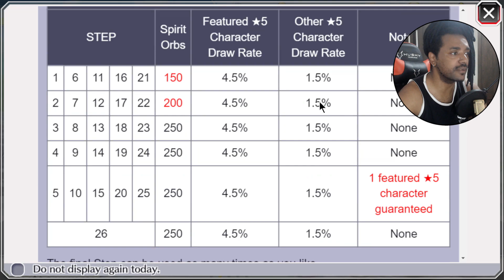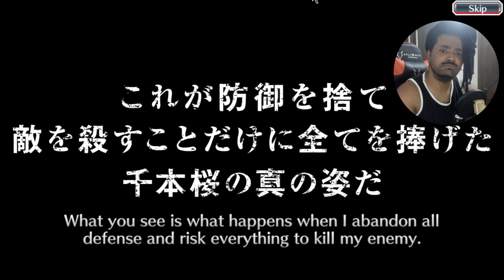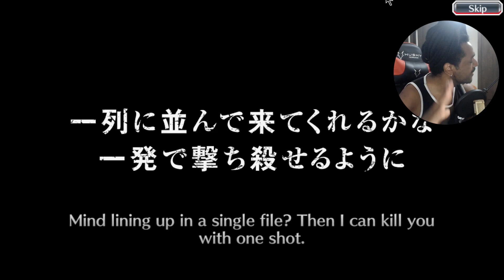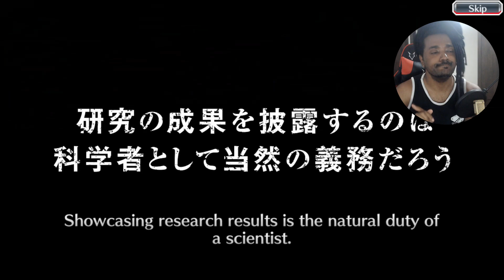PAI ICHIGO E GUERRA DO MIL ANOS DE VOLTA! PARTIU GASTAR! Bleach Brave Souls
Opa Guerra dos Mil Anos de Volta com Pai Ichigo, Rukia, Quincys e Muito Mais! Bleach Brave Souls Summons Inheritance

Obrigado Galera!

Grupos
Whatsapp Bleach : ...

Só Vem